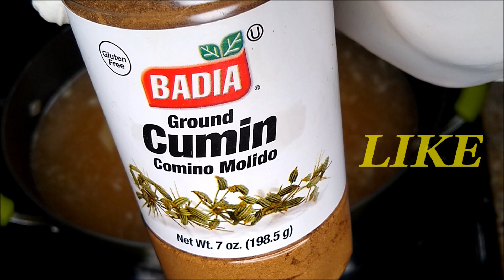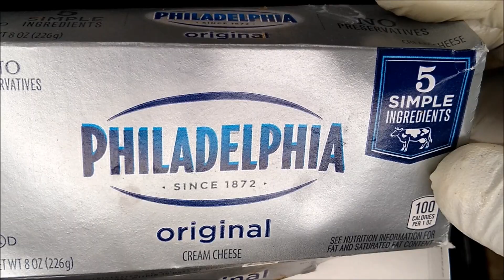EASY STOVE TOP WHITE BEAN CHICKEN CHILI A BUDGET FRIENDLY DINNER RECIPE WITH THE BEST FLAVORS!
chickenchili

Easy stove top White bean chicken chili a budget friendly dinner recipe with the best flavors! Easy white bean chicken chili can be served with rice, cornbread, and etc. Chicken chili with beans is a great budget friendly dinner recipe that can be cooked quick & easy stove to table ready in 30 40 mins or less. Homemade White bean chicken chili is truly flavorsome and the added elements can be found in your fridge and pantry. Homemade White chicken chili doesn't require many ingredients; however, the biggest factor is your desired meat of preference, chicken, ground, turkey, steak, chuck, and etc. Chicken chili with beans can be cooked on a stove top, in a slow cooker, a dutch oven, and yes even a pressure cooker. I personally love chili but if you're looking to pull back on the budget this budget friendly recipe is well worth it. Cooking chili isn't too much of a science but you do need to ensure that you're cooking it with love and patience. Homemade chili being cooked on the stove top on a low simmer it's a lingering aroma that gameday, lunch/dinner and its packed with love and unlimited flavors. Chili, what can I say is one of my absolute favorite go to dishes. Chili after all is a year around enjoyment in my household. Homemade chili can be enjoyed with chili dogs, french fries, burgers, chili stuffed potatoes, chili fritos you name it, it's a winning combination!!!

Ingredients:  store bought rotisserie chicken/boneless skinless chicken thighs/leg quarters/drumsticks use whatever you have, 3 carton chicken broth, garlic powder 5  TBSP, Black & White Pepper 6 TBSP,  Cumin - 6 TBSP, Mild Verde Salsa - 2 TBSP,  1 cup Tomatillo salsa/green enchilada sauce 1-2 packets or 1 medium jar, Oregano - 1 TBSP, 3 cans of Northern   beans/white chili beans, 4 cans sweet whole corn kernels, shredded cheese to garnish (your preference, 2-3 limes, 3-4 stalks green onions chopped.

Directions:

- pull/shred store bought rotisserie chicken on a plate and set aside.
 If cooking raw chicken 1st Wash & rinse and add to a medium pot of boiling water and boil until chicken is cooked - remove from water and pull/shred and continue steps as follows:

-  chop/dice - 2 small yellow onions, saute on the stove top in a medium-large pot for 3-5 mins on medium high heat, then add the following ingredients in the next step.

-  along with the sauteed' onions in a large pot add 3 cartons of chicken stock bring to a boil, reserve 1 cup of chili broth along with 1 can of beans.

add 1 can of drained beans to a blender/food processor add the 1 cup of reserved chili broth and puree, set aside.

Cook instructions

 - in the pot of sauteed onions and broth add the following:  shredded/pulled chicken, garlic powder 5 TBSP, 6 TBSP Black & White Pepper, 2 TBSP Verde green salsa, add 1 room temp Philadelphia cream cheese, 1 cup of Tomatillo/green enchilada salsa 1 can/jar, 6 TBSP Cumin powder 1 TBSP Oregano, bring to a rolling boil, then reduce heat immediately and cook on low simmer for 40 mins - 1hr stirring occasionally every 5 mins until done.  The last 15 mins of cook time add the remaining 2 cans of Northern beans/White beans.  Grate zest of 1 lime into chili and squeeze lime juice into chili mix, serve and enjoy!!

Serve, eat, & enjoy!!! From my home to you, please have a blessed week!!!